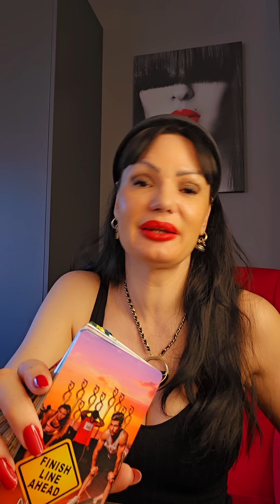BIK Jaoo, ko je taj "Medo"/"Medvedica"?!😂🤣🙃🐻 22.7.-28.7. nedeljno tarot citanje